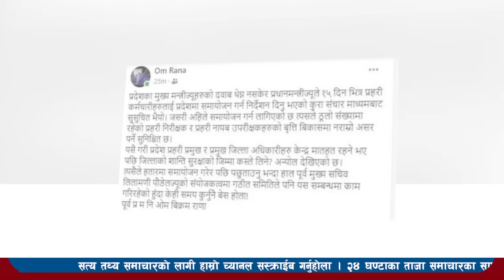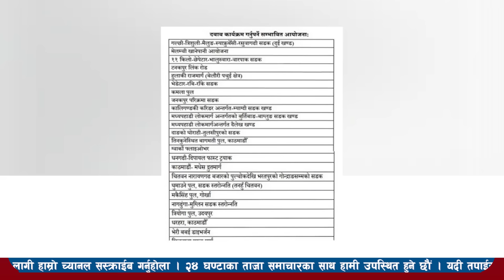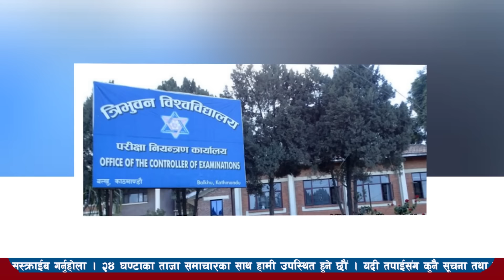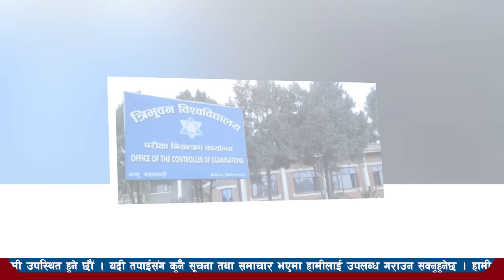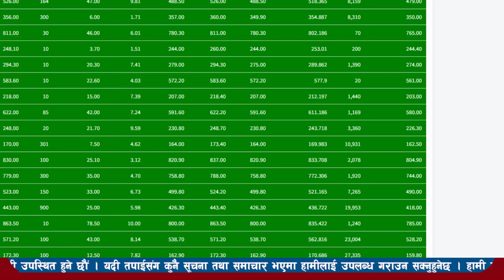Today news l nepali news today live l aajako mukhya mukhya nepali samachar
aajako mukhya mukhya, आज के मुख्य मुख्य खबर, आज के मुख्य मुख्य समाचार, aaj ke mukhya samachar, aajako mukhya mukhya and